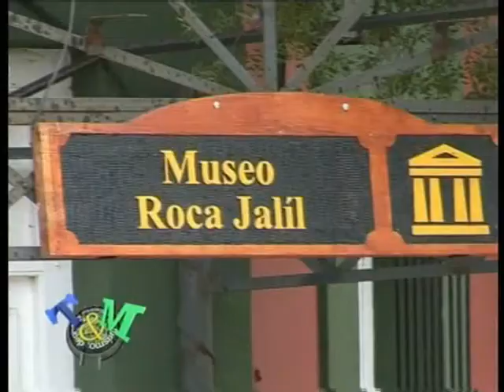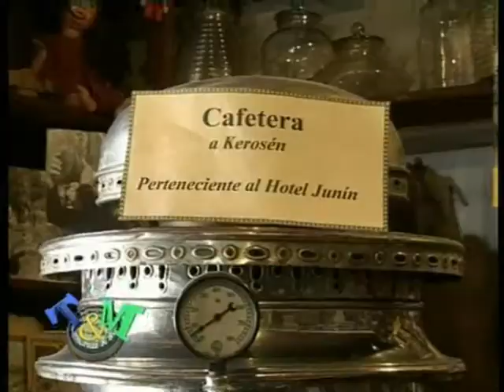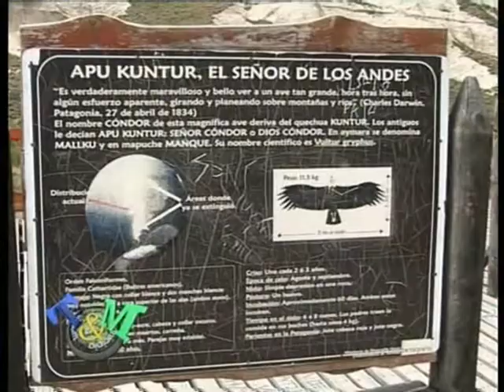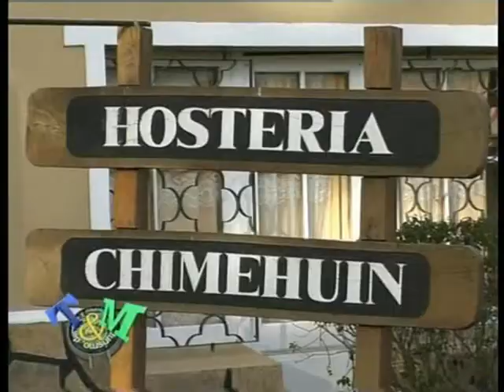TURISMO Y MUNICIPIOS- Junin de Los Andes- Neuquén-ARGENTINA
T&M
América SportTV
P&M Producciones SRL
Dir: Alfredo Avelin
Prod. Gral: Beatriz Besanson